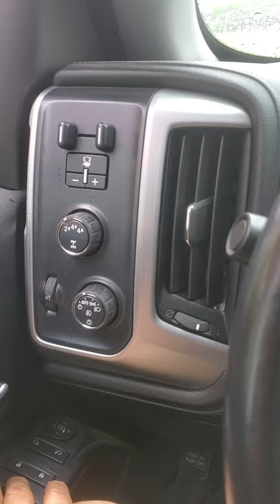ammco 5000 semi truck Brake lathe. last produced in 1990 30+ years ago.